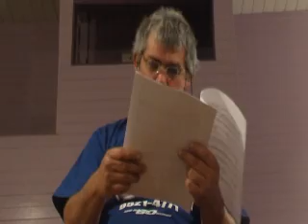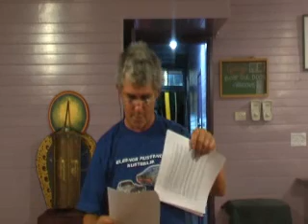mark mcmurtrie lessons in law pt1